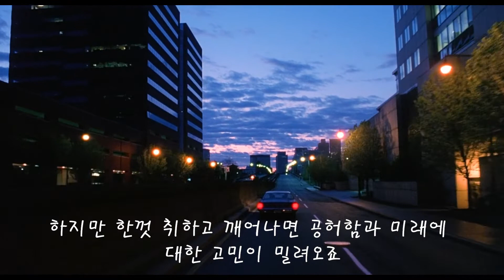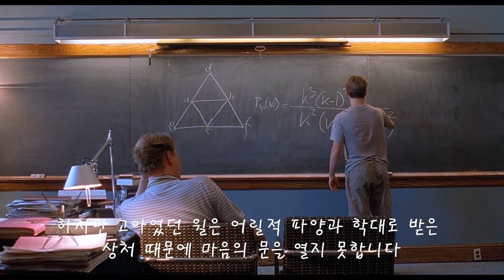[굿윌헌팅] 인간관계에 지친 당신ㅣ 꿈도 목표도 없는 요즘의 당신ㅣ나는 누구인가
인간관계에 지친 당신ㅣ 꿈도 목표도 없는 요즘의 당신ㅣ나는 누구인가  [굿윌헌팅]